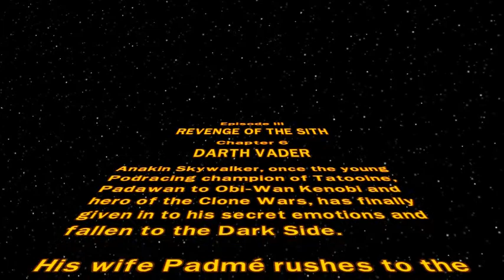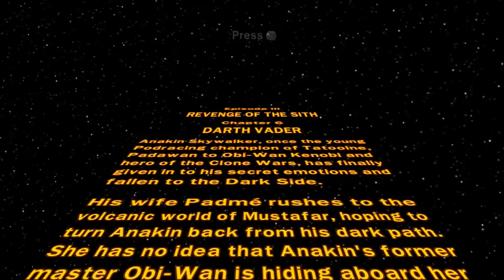I narrate: Revenge of the sith script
I hope to god this doesn't get taken down. Also some of the revenge of the sith script I realized wasn't in the movie so I left it out while other things I just read and so there will be certain dialogue that's in the script but not in the film.